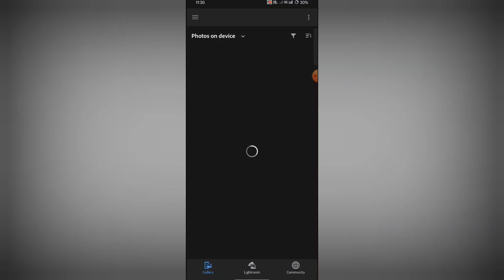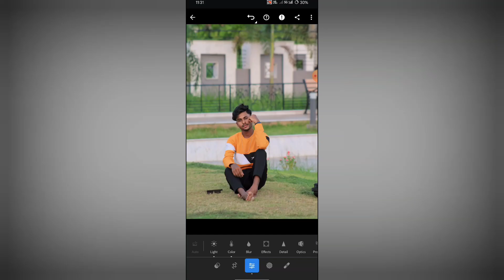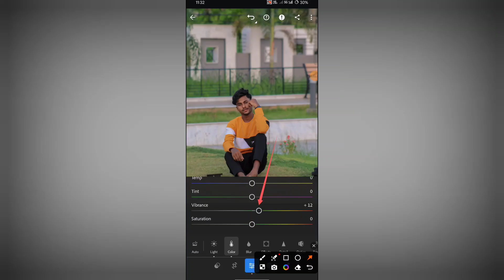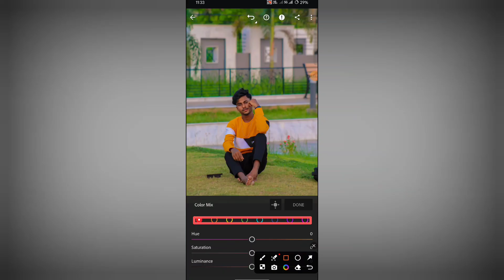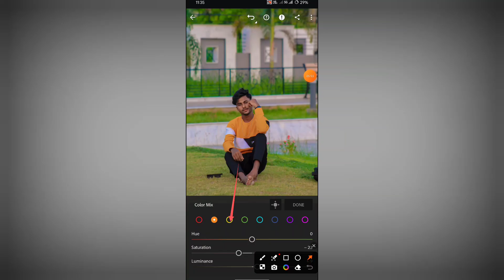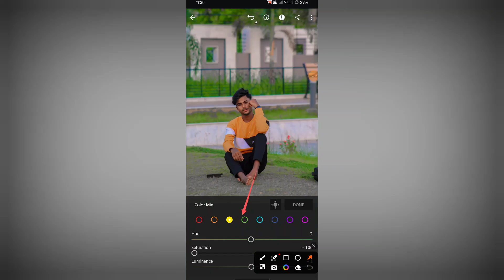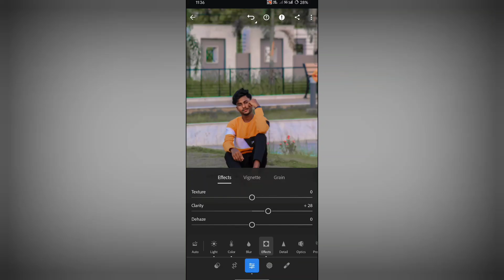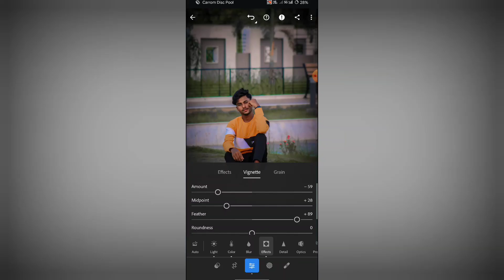Lightroom Photo Editing||NUTOREAl COLOUR Grading 🎨🖌️. (Saifuddin editor)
photo editing

Lightroom edit

tutorial colour grading

blue and green colour grading

viral edit

Saifuddin editor